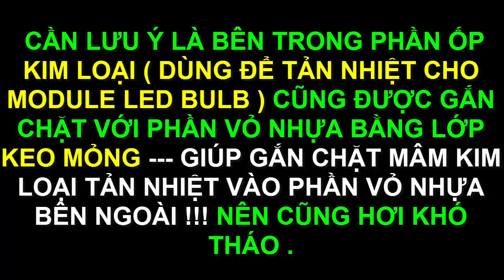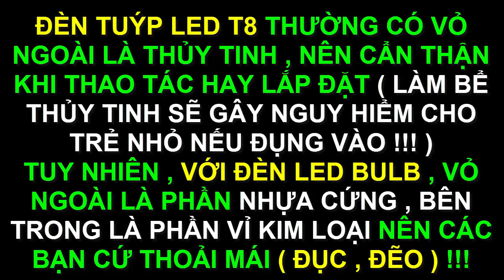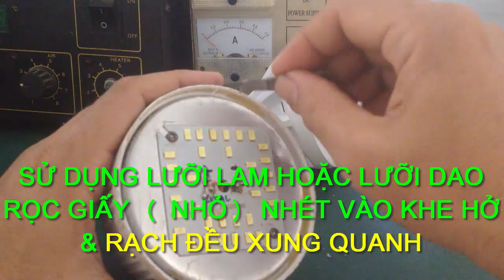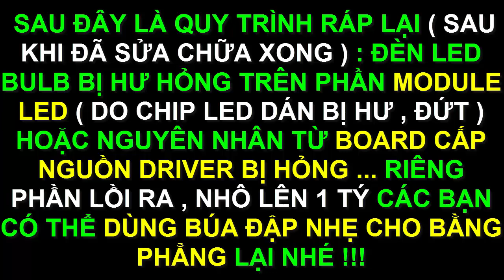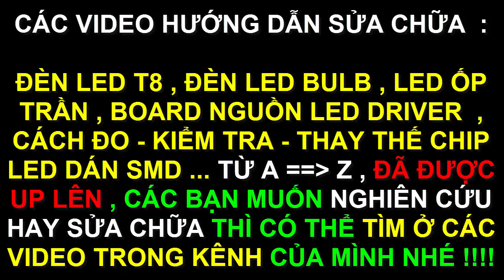Hướng dẫn cách tháo đèn Led Bulb - Led T8 - Led âm trần ...còn nguyên , không bể vỏ !!!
-  Hướng dẫn tháo và kiểm tra bóng đèn led hỏng ,cách tháo đầu đèn bóng tuýp led T8 , đèn led Bulb , led âm trần...trong gia đình